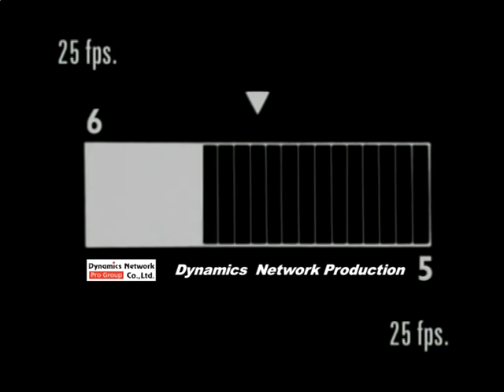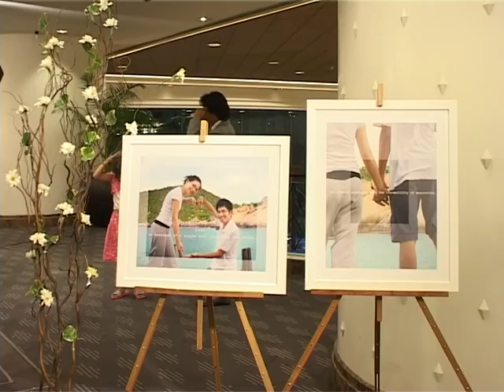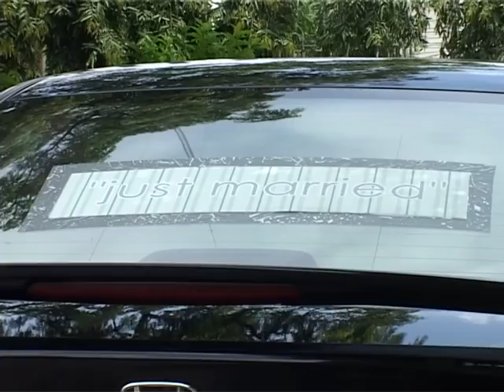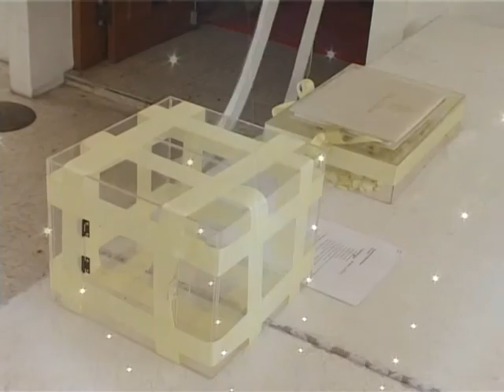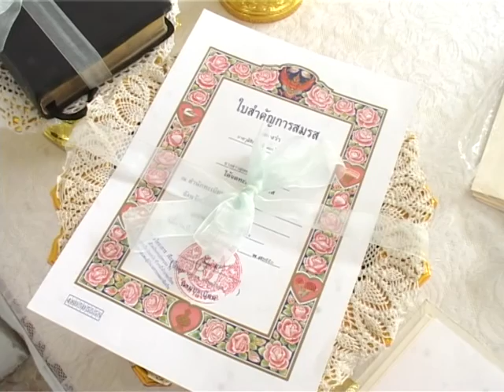The Wedding 07.07.07 #01